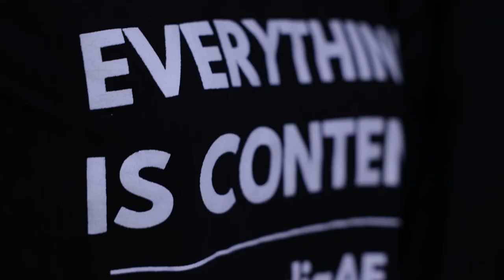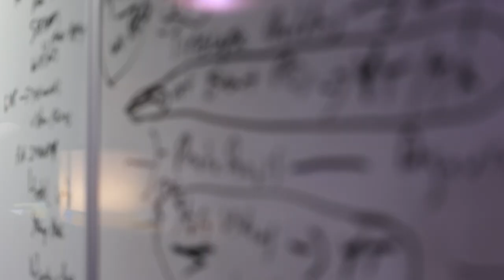Day in the Life of a Video Production Studio | Studio Vlog #2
What happens at Harper Belmont day-to-day? Meetings, Filming, Creative, More meetings... Lets work together!

Dallas VideoProduction Vlog Looking for an office in North Dallas?